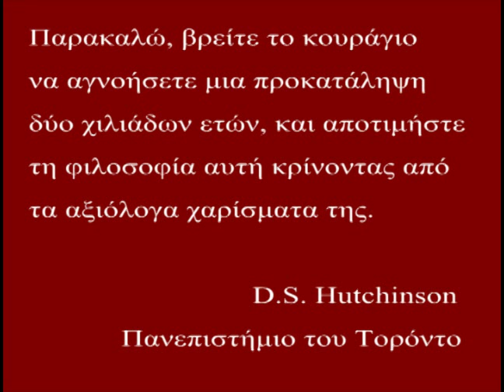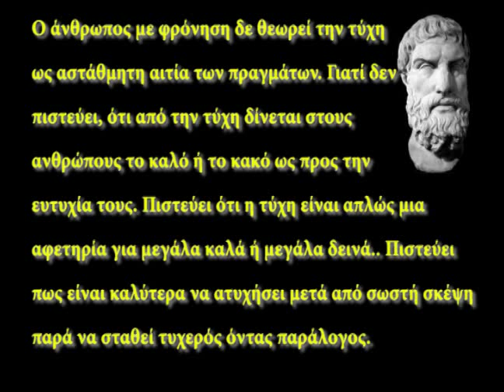ΕΠΙΚΟΥΡΟΣ, Ο δρόμος προς την ευτυχία !